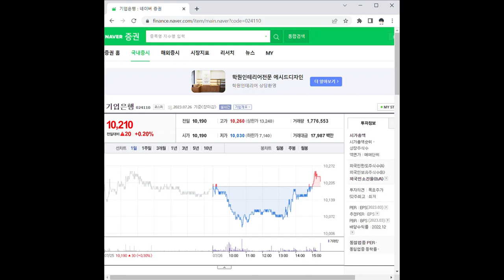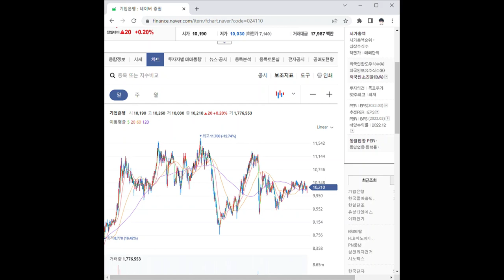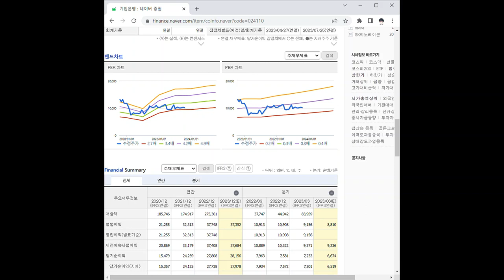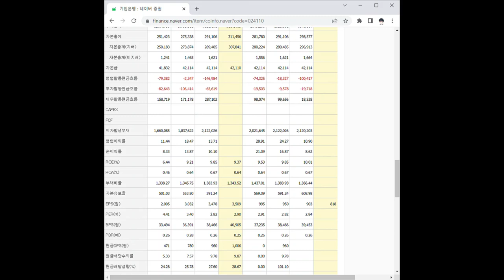024110기업은행 주가 전망 및 차트 분석